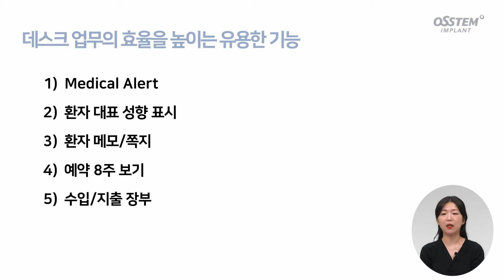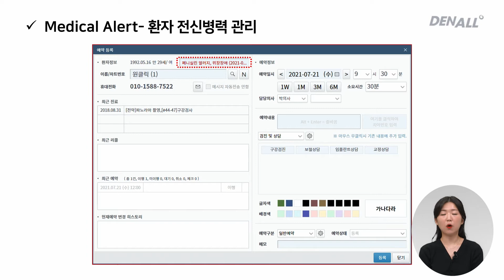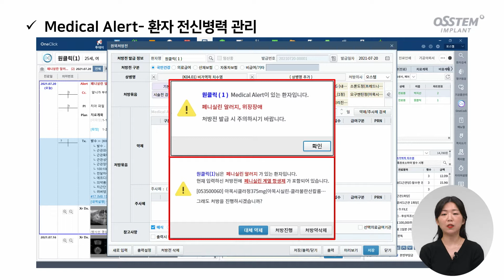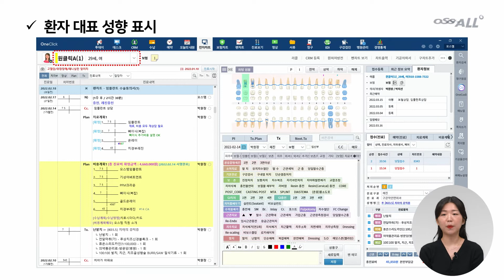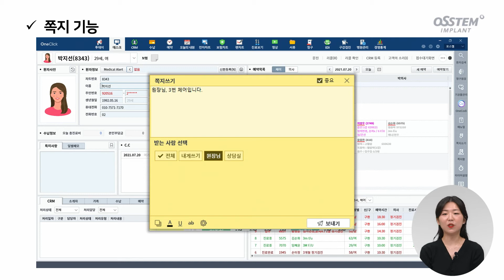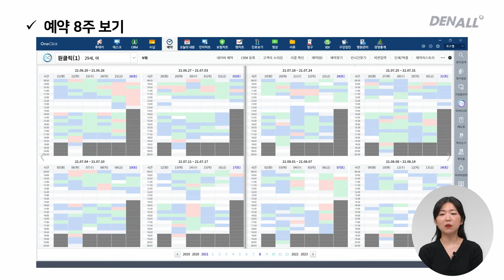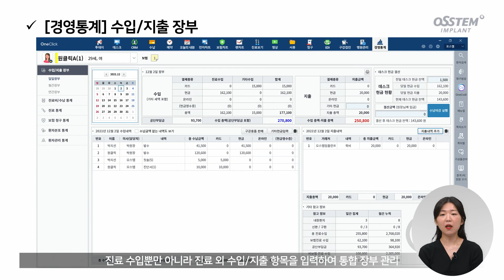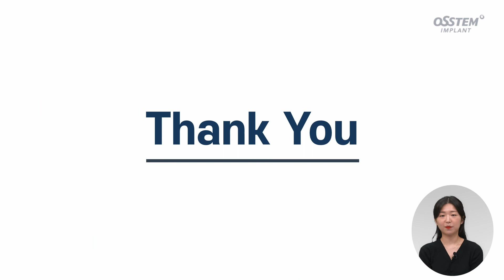[보험부터 전자차트까지] 데스크에서 전자차트 제대로 활용하기 1편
클릭 한 번으로 만드는 디지털 치과!
데스크에서 전자차트 제대로 활용하는 방법에 대해 함께 알아봅니다.

상세한 제품 정보는 DENALL에서 확인하실 수 있습니다.